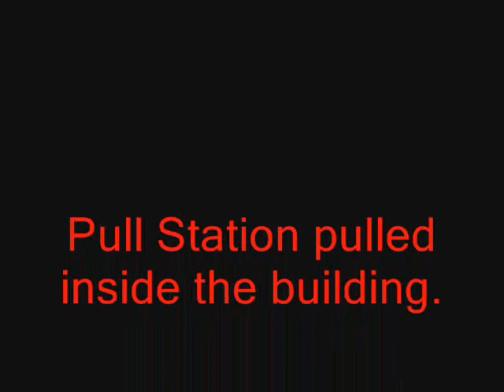Moran Manor AFA Station 22 Potomac Fire Company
4-27-08 AFA at Moran Manor Shady Lane Westernport, MD. View from our 2nd Engine on the call. Just a pull station had been pulled. Nothing special just on here for our members to see.